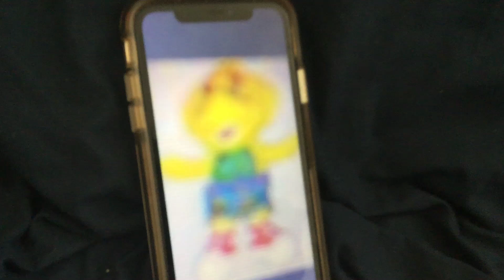Bj bath time swimming trunks Anita